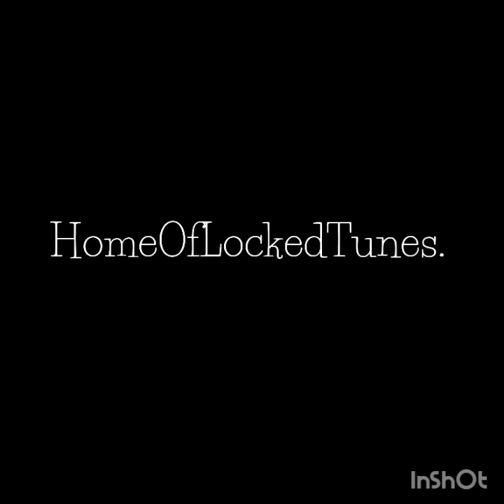Kay De Mellow - Pot Player).